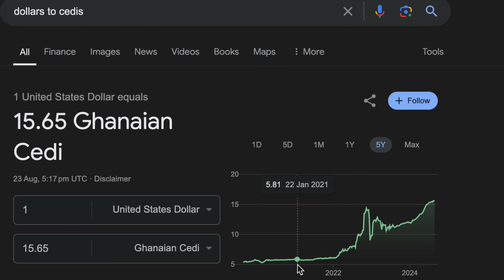They Stole A Lot From My Property While I Was In Court | Episode 2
WARNINGS FROM A GHANA LAND BATTLE: 2 YEARS, COUNTLESS LOSSES!

Don't make the same mistakes I did! In this gripping video, I reveal the shocking costs of fighting for my property rights in Ghana - from financial losses to emotional tolls. Get the inside story of my 2-year court battle and learn valuable lessons to protect yourself from similar struggles. Watch now and stay informed!

►WHO AM I :
I’m Rush, a U.S. Navy veteran, an Accountant, a stock trader, and a serial entrepreneur. I moved to Ghana from the United States in 2021 to pursue my dream.